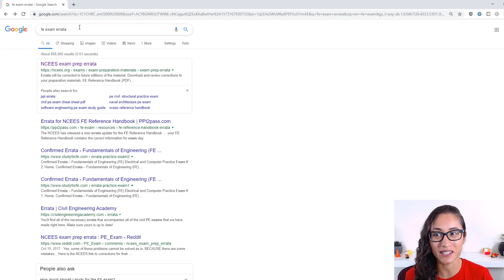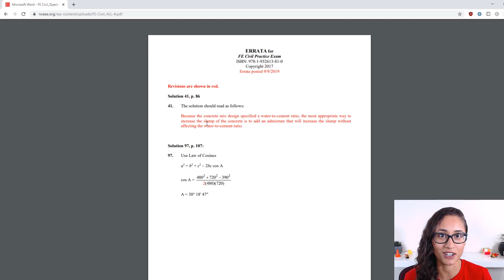FE Practice Exam Mistakes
FE Practice Exam Mistakes / The NCEES FE Practice Exam has mistakes, so in this video, I go over that and I also show where you can find the corrections for all the FE practice exam, PE practice exam and the SE practice exam! So make sure, after completing the FE practice exam, visit the to check for the correct answers for some of the problems.

FE Exam Course Prep. Wanna PASS your FE exam?

BOOKS RECOMMENDED FOR THE FE Exam:

FE Practice Exams
FE Civil Practice Exam
FE Mechanical Practice Exam
FE Other Disciplines Practice Exam

FE Review Manual
FE Civil Review Manual (Latest edition)
FE Civil Review Manual (Oldest edition)
FE Mechanical Review Manual
FE Other Disciplines Review Manual

FE Exam Practice Problems
FE Civil Practice Problems (Latest edition)
FE Civil Practice Problems (Oldest edition)
FE Mechanical Practice Problems
FE Other Disciplines Practice Problems

FE Exam Calculator
TI-36X Pro
TI-36X Pro calculator case